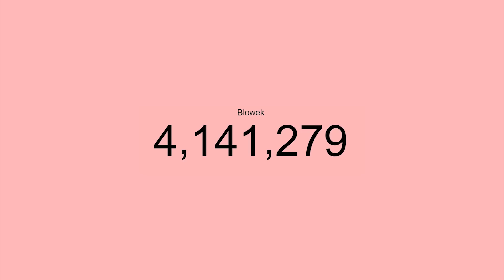JADALNE vs NIEJADALNE *nie odróżnisz*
60.000 👍 = kolejny odcinek JADALNE vs NIEJADALNE!

Dzisiaj robimy challenge, który zobaczyliśmy w jednym z amerykańskich late night show! Na czym ten challenge będzie polegał. Mamy 4 kategorie - rzeczy, higiena, jajka i rzeczy Nariny. W każdej z tych kategorii mamy 5 rzeczy. Np 5 jajek - jednak jedno z nich jest z cukru! I naszym zadaniem jest trafienie na rzecz "jadalną". Jak nam poszło? Sami zobaczcie! 😊

jeśli aż tu dotarłeś napisz w komentarzu
masło
(nie pytaj dlaczego masło)